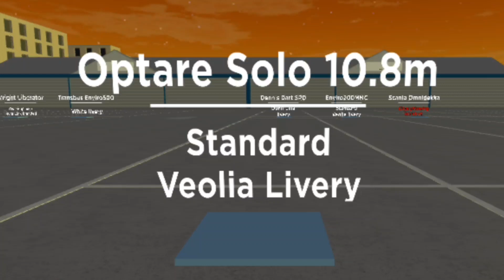Christmas With Max 2023 Episode 13: Optare Solo In Roblox Ammanford